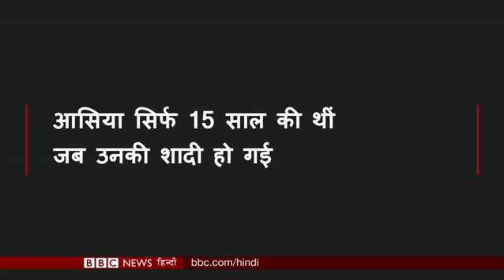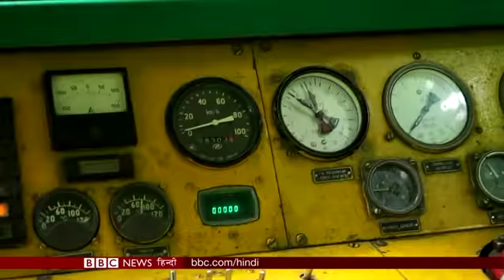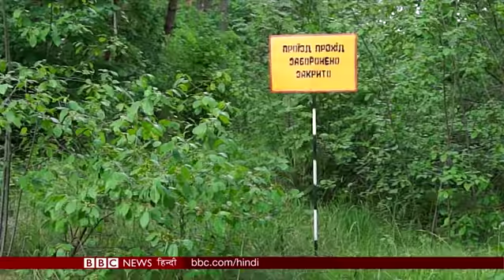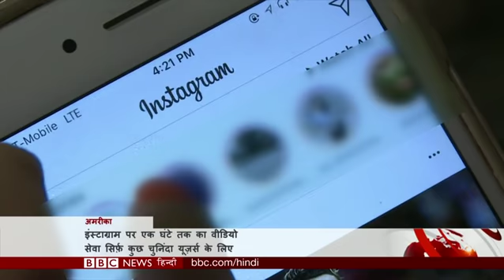How Turkey President Erdogan is using Media in Elections?: BBC Duniya with Sarika (BBC Hindi)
तुर्की में रविवार को होने वाले चुनाव में क्या विपक्ष को दबाने के लिए राष्ट्रपति अर्दोआन ले रहे हैं मीडिया का सहारा. पति के गुज़र जाने के बाद वैन चलाकर बच्चों को पालती पाकिस्तान की एक महिला की कहानी, ले चलेंगे यूक्रेन की एक ऐसी सुरंग की सैर पर जिसे कहा जाता है दुनिया की सबसे रोमांटिक जगह और फ़ुटबॉल वर्ल्ड कप देखने आए पर्यटकों की मुश्किल हल करती मॉस्को की टूरिस्ट पुलिस. देखिए बीबीसी दुनिया.